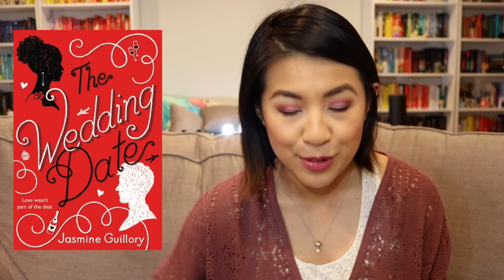5 ROMANCE BOOK RECOMMENDATIONS!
♡ Litsy: squibblesreads